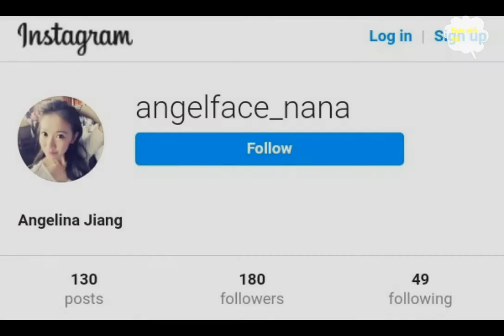Jiang Yi Yi Facts Biography Net worth Debut Boyfriend Age Hobbies Height Facts with SH